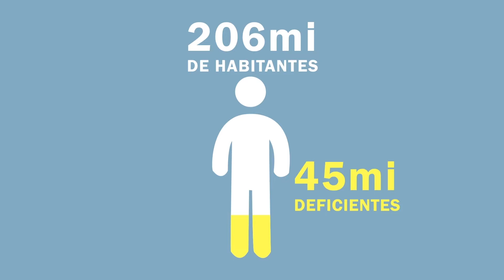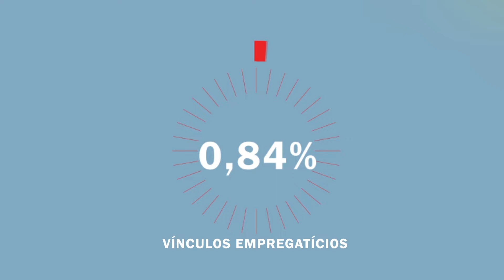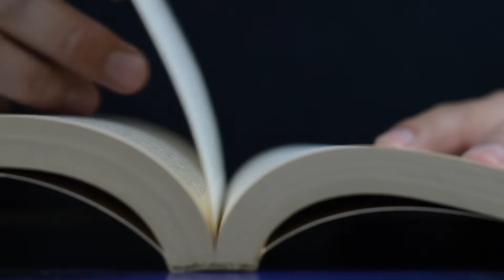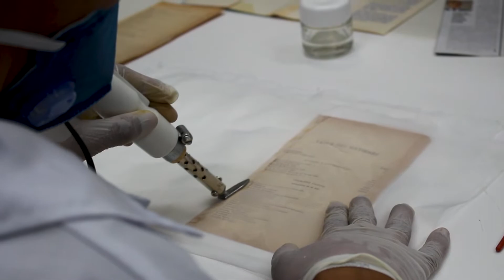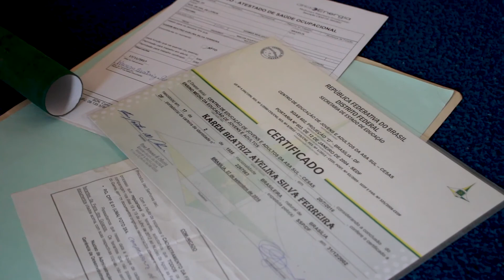Alunos de projeto da APAE cuidam da restauração de livros na biblioteca da AGU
O projeto busca qualificação e inserção no mercado de trabalho para pessoas com algum tipo de deficiência e a biblioteca da AGU conta com alguns desses alunos.